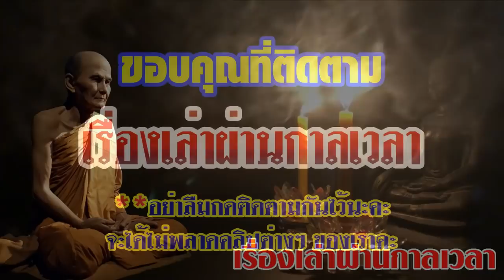การตรัสรู้ของพระพุทธเจ้า เป็นเหตุอัศจรรย์ของ3โลกธาตุ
หลวงปู่มั่น ภูริทัตโต